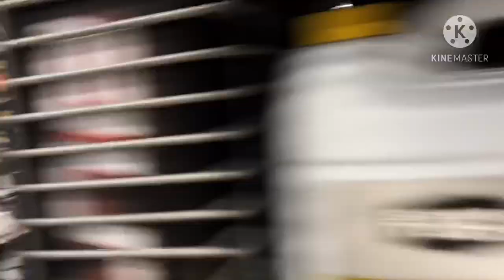SNEAKING ‼️items in to shopping carts 🛒 🤟🏽 Pt.1